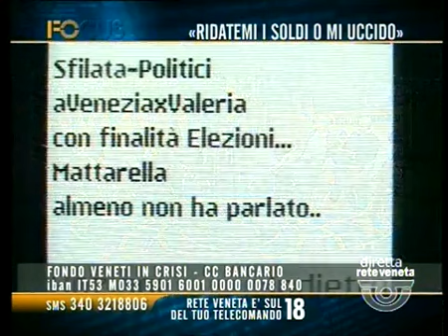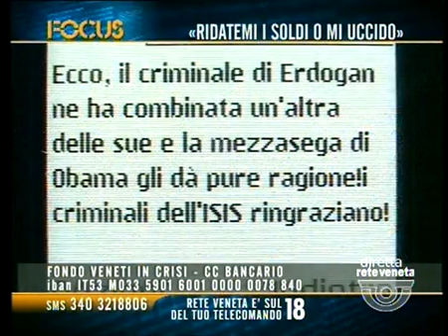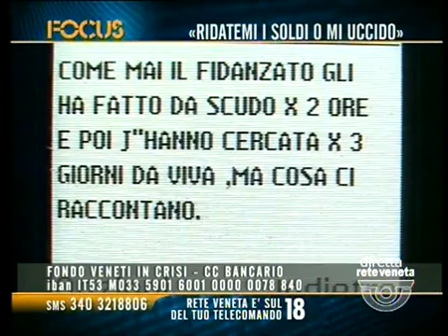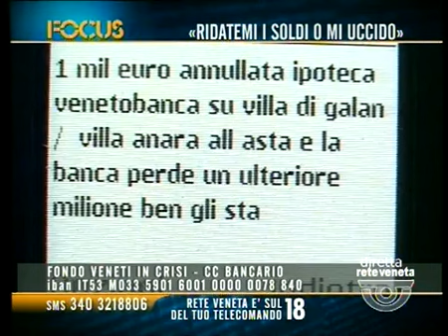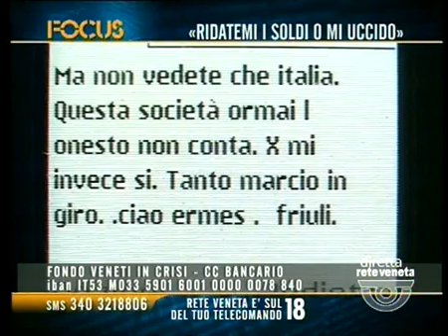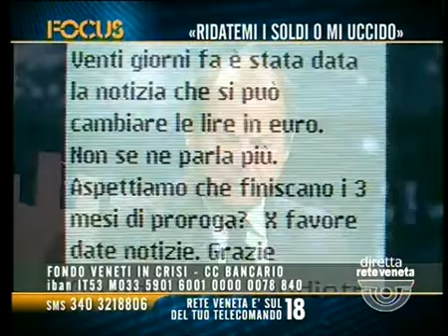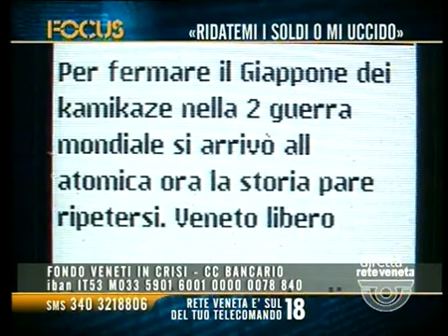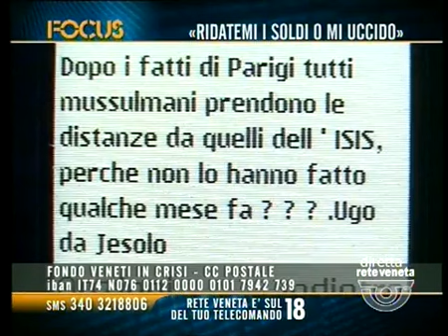FOCUS - RIDATEMI I SOLDI ALTRIMENTI MI UCCIDO (martedì 24 novembre 2015 ore 21.07)